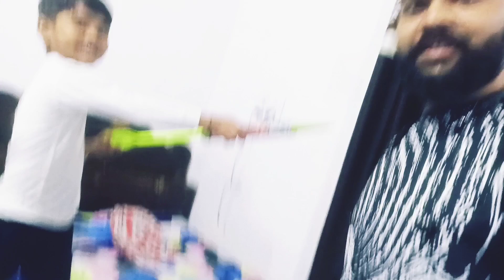Holi की🔫 पिचकारी से khele krrish aaisha & आंधी तूफान ने किया परेशान 😬 | RajeshVermavlog dailyvlog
suggested video:-

ऐसे बनाये स्वादिष्ट और सबसे चटपटे आलू वड़े परफेक्ट नापतोल के साथ | Aaloo Vada, Vada for Paav
झटपट बनाये चटपटे और स्वादिष्ट आलू वड़ा जिसे देखते ही मुँह में पानी आ जाये | Tasty Aloo Bonda Recipe.
Aloo Kofta Recipe | ऐसे बनाये आलू के चटपटे chua Aloo Vada | Aloo Kofta in Hindi
झटपट बनाये चटपटे और हलवाई जैसे आलू बड़े । Aloo Bonda Recipe | Street Style Aloo vada
MP के फेमस आलू बड़ा की original रेसिपी secret टिप्स एंड ट्रिक्स के साथ | Aloo Bonda | Batata Vada |
Non deep fried Batata vada | बिना तला हुआ आलू बड़ा | No Fry Fried Aloo Bonda
Rajasthani Aloo Kofta l राजस्थानी शादी वाले हलवाई स्टाइल आलू के कोफ्ते बनाने की विधि। Aloo Vadal
BATATA VADA Original Recipe - मुंबई के बटाटा वडा की सीक्रेट रेसिपी घर पे आसानी से Aloo Vadaपाव
आलू के पापड़ | सिर्फ 1 किलो आलू से बनाये ढेर सारे पापड़ | Aaloo Papad Recipe - Potato Papad Recipe |
बटाटा वडा की रेसिपी | BATATA VADA original recipe | Vada Pav | मुंबई के बटाटा वडा की सीक्रेट रेसिपी
बटाटा वडा की रेसिपी - BATATA VADA original recipe |

Family vlog
family vlog 0.1
family vlog
You're incognito
Village vlog
village vlog indian hot
village vlog background music no
copyright
village vlog tour
village vlog telugu
village vlog hot salwar
village vlog music no copyright
village vlog romance
aalu bada kaise banate hain
aalu bada banane ki recipe
aalu bada karara song
aalu bada banana bataiye
aaloo almonds
What is a family vlog?
How do you start a family vlog?
What are the top family vlog channels?
What is Family Vlog?
Pal Family Vlog today
YouTube family vloggers Reddit
Arvind pal vlogs
Top family vloggers UK
Worst family YouTube channels

Arvind pal vlogs
Love marriage cute couple video
4 years bad of love marriage
Love marriage couple ka video Love marriage couple Nandini
Love marriage couple new video Love marriage couple love story part 1
Rajesh Verma vlog
Love marriage tips
Rajesh Verma vlog
Love marriage couple pregnant
Rajesh Verma vlog
Love marriage drama
Love Couples food Couples food
Indian couples food Village puaa roti
Rajesh Verma vlog
Malpua roti
Love story
Real Love story
Take the things for the new house
Vijay riya news paper
Vijay Riya aaye in the newspaper
Vijay Riya news paperVijay riya news paper
news paper Vijay Riya

Love status
Sunil gudiya Mithun kajal
Nandini
rahul
Vijay riya vlogs
Vijay riya
Couple kiss
Sweet couple
Couple tik tokCouple tik tok
Couple love story Couple vlog
Funny couple
Cute couple
Couple vlogger
Rajesh Verma vlog
Couple video
Vlog
New vlog video
Rajesh Verma vlog
Vlog videos
Daily vlogger Daily vlogs India
Rajesh Verma vlog
Daily vlogs Daily vlog channel
Life of a daily vlogger
Rajesh Verma vlog
Hindi vlogs
Rajesh Verma vlog
Rajesh Verma vlog
Sourav joshi vlogsSourav joshi vlogs
Life style vlogs
Rajesh Verma vlog
Mahua
Rajesh Verma vlog
mahuaa billu
Rajesh Verma vlog
Mahuaa's fool Mahuaa's benefit
Rajesh Verma vlog
Jharkhand vlog
Rajesh Verma vlog
Jamshedpur vlog
Rajesh Verma vlog
Indian couple vlog
Rajesh Verma vlog
Village couple vlog
Rajesh Verma vlog
Village vlog
Rajesh Verma vlog
Village food
Rajesh Verma vlog
Village life style
Rajesh Verma vlog
Indian village
Village cooking
Rajesh Verma vlog

from---Bapawar Kalan {Kota Rajasthan } India ❤️